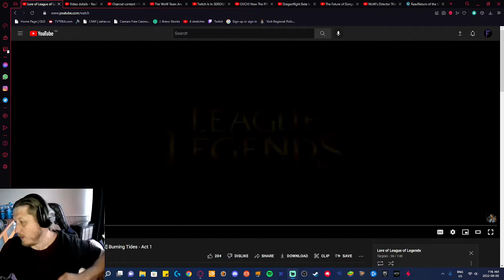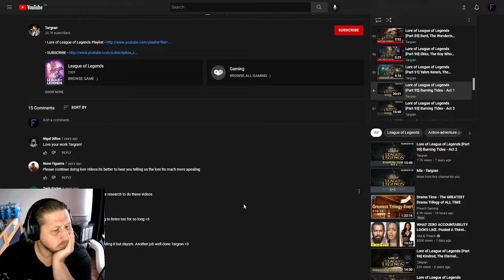Learning League Canon Lore Series The Boys Are Back In Town Part 1